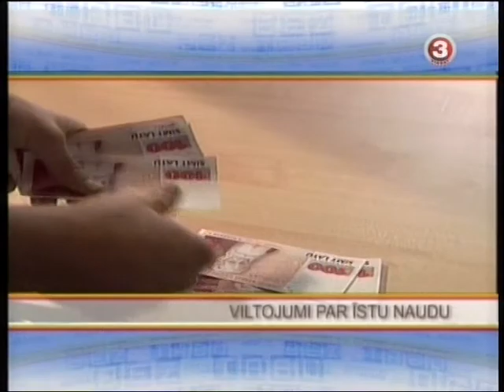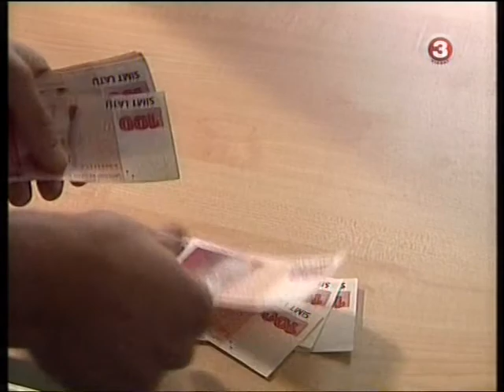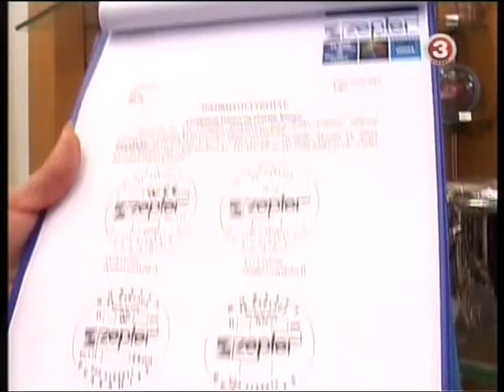ZepterLatvia: UZMANĪBU!!! VILTOJUMS!!! ВНИМАНИЕ!!! ОСТОРОЖНО, ПОДДЕЛКА!!!